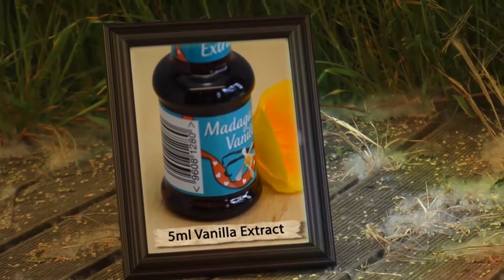Strawberry Cheese Cup Recipe (Asian Style Cooking Recipe)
Ingredients:
10 Strawberries
200g White Chocolate
250g Soft Cheese
40g Icing Sugar
1 Lemon
2 Digestive Biscuits
5ml Vanilla Extract

Method:
 1. Break the digestive biscuits into crumbs
 2. Place white chocolate into a glass bowl and melt it over boiling water
 3. Cut the stems off each strawberry
 4. Cut the middle out of each strawberry to create strawberry cups
 5. Dip the bottom part of each strawberry cup into melt white chocolate
 6. Place chocolate side up onto a dish
 7. Place the soft cheese into a mixing bowl, add icing sugar, vanilla assents and lemon juice
 8. Mix the contents till soft and fluffy
 9. Pipe the cream mixture into the strawberry cups
 10. Sprinkle the digestive biscuits over and serve